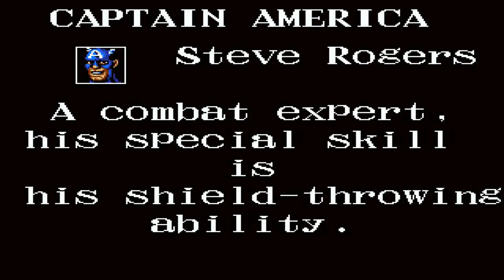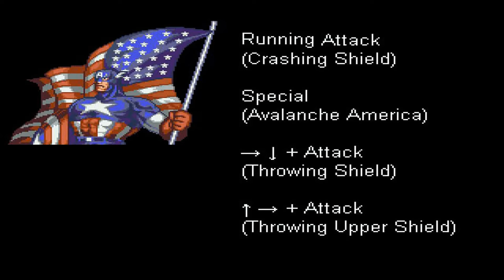Captain Commando and the Avengers OPENBOR 1080P HD Playthrough - STAGE 1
Hey guys,

Here is a playthrough of a new openbor game that you guys can find at chrono crash, you can download the game here: